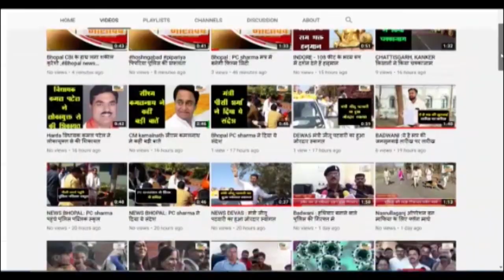बड़वानी : नए मोटर व्हीकल एक्ट के खिलाफ उतरे मोटर चालक संघ की चेतावनी 1 जनवरी से हड़ताल के संकेत